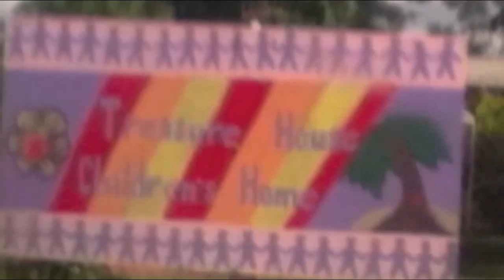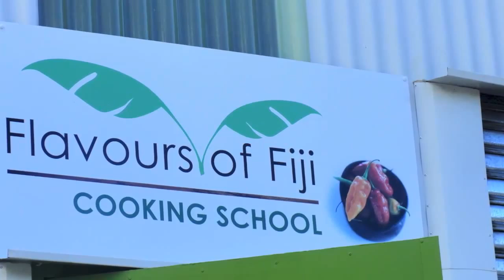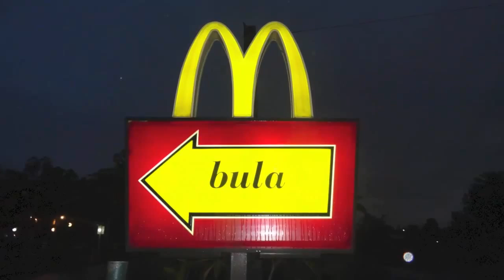Thanksgiving Trip 2013 Disneyland, Fiji, Australia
2013 We traveled with my cousin Tim to Fiji, Cairns, Australia,  and Disneyland.  This was a wonderful vacation